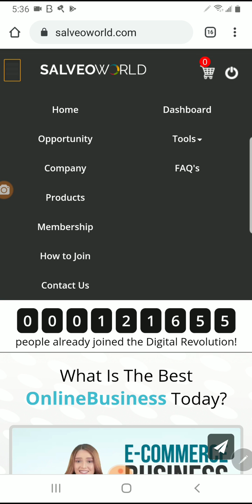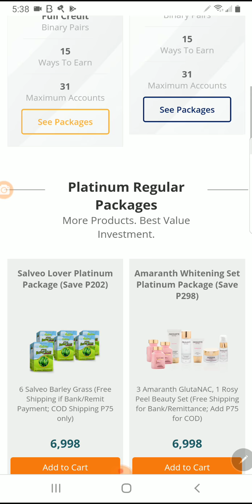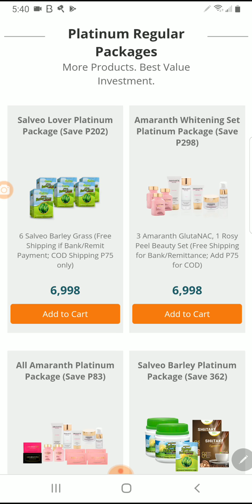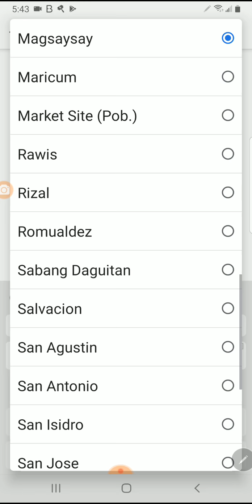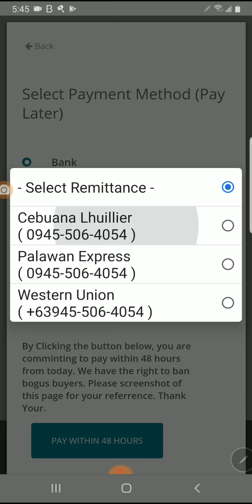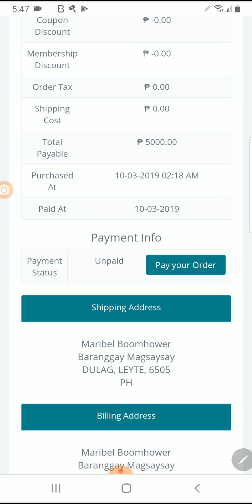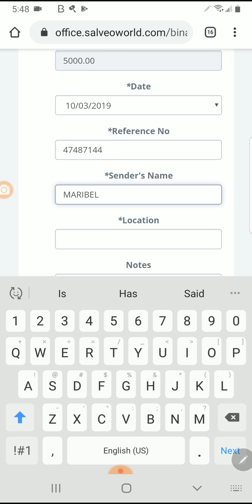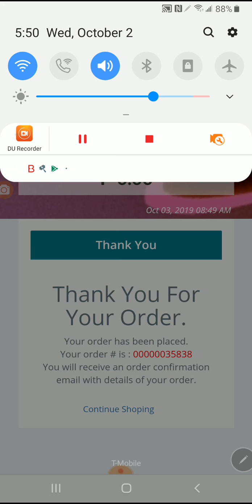How To Buy Membership Package in Salveoworld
This video will walk you through the steps on how to buy a membership in salveoworld from your website.
I'm more than willing to help and guide you every step of the way.